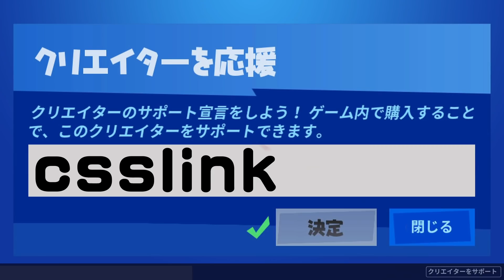ボス ウルヴァリンを大量のガス缶で1撃で倒せる！？ ほか 新要素などの検証動画 第210弾【フォートナイト Fortnite】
【本日の検証内容】
00:00 オープニング
02:25 魔女の流儀でイロイロ検証したい！
04:02 バトルラボで低重力にした状態で
　　　サメスキーでジャンプしてみてほしい！
05:10 ボス ウルヴァリンを大量のガス缶で
　　　一撃で倒すことができるのか？

皆さんからのご質問の回答や検証の裏側を
ラジオ形式でお話させていただいていますー！

赤ゴリのプレイ動画集の再生リストです！

コメントを投稿して頂きましたら確認させていただきます！

返信欄にリクエストは書かないでください(*'ω'*)
（見逃しが多くなってしまうので）
リクエストは個別でコメントお願いします！

※撮影は、クリエイティブやカスタムマッチ・バトルラボを使用しています。

・エンディング
■TOGA （トガ） 様